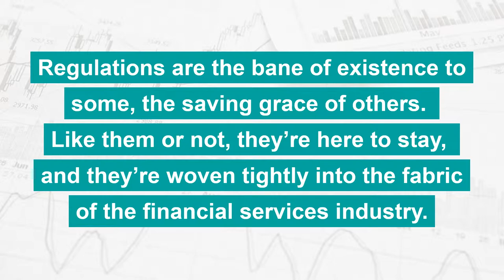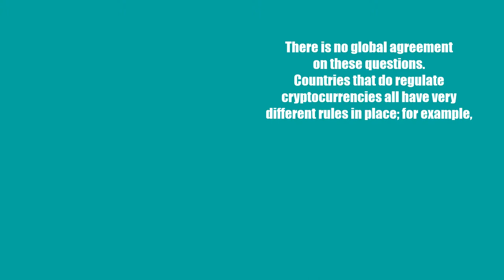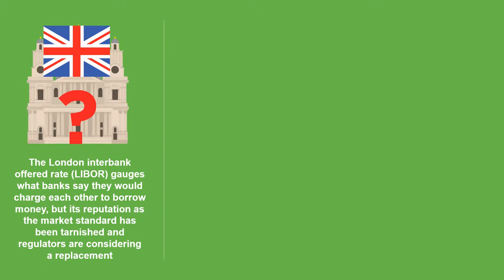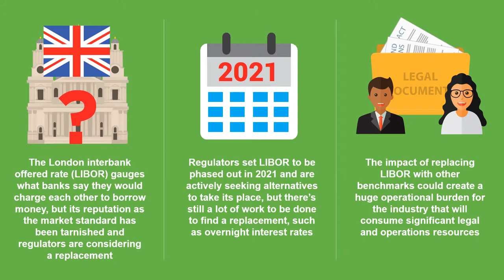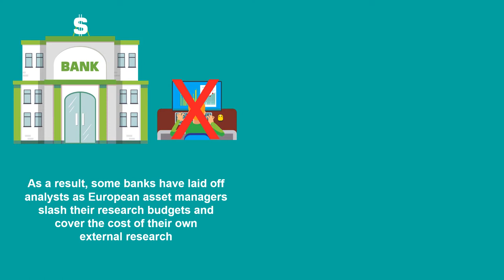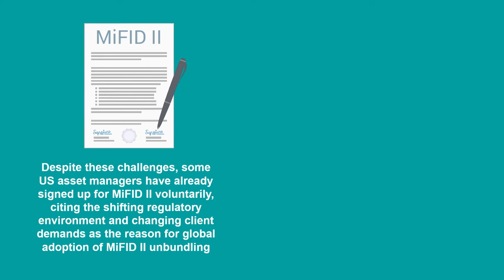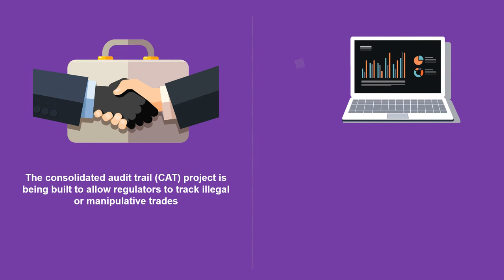Regulatory Outlook: Six Financial Services Developments to Watch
Regulations are the bane of existence to some, the saving grace of others. Like them or not, they’re here to stay, and they’re woven tightly into the fabric of the financial services industry. This infographic looks at six key regulatory developments that are likely to have an impact during 2019 and 2020.